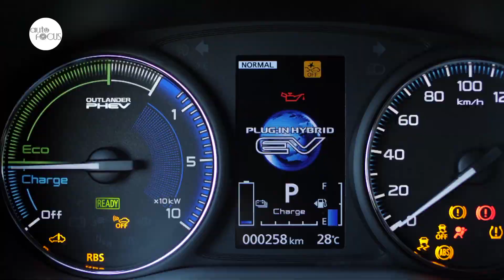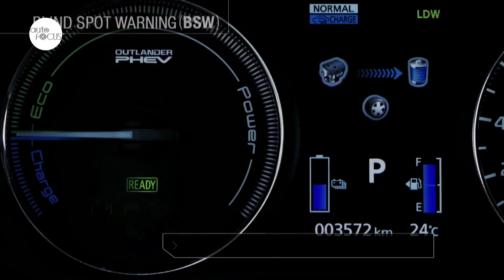Mitsubishi Announces Availability of Outlander PHEV | Auto Industry News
World’s best-selling PHEV is a compact crossover with 4x4 capability powered by a gasoline engine and electric motors – the Outlander.